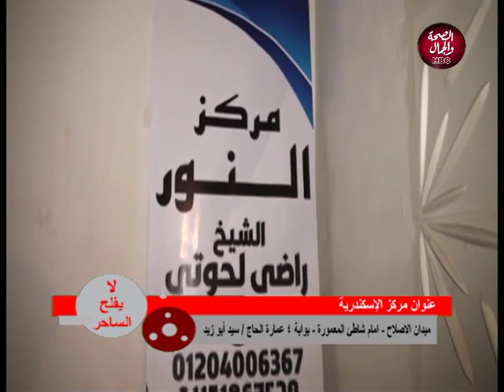لا يفلح الساحر | ماهو الشيطان و الفرق بينه و بين الجن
تقديم | الشيخ/ راضي لحوتي..الباحث في علوم السحر